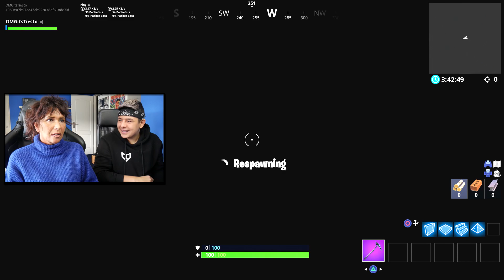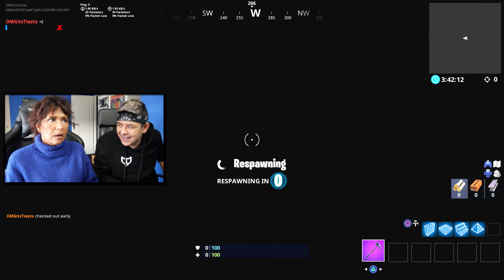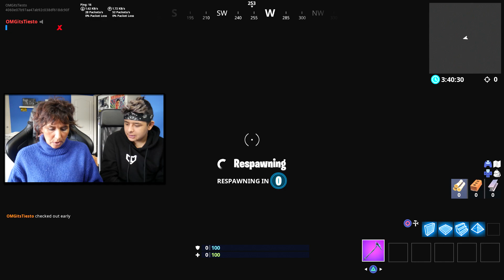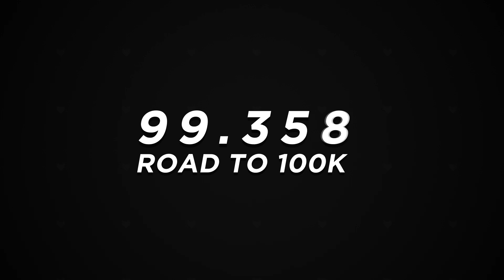mijn MOEDER doet CIZZORZ PARKOUR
PSN & XBOX Kaarten kopen?
➜Code: TIESTO

➜ Gebruik de code: OMG17 voor 5% korting

➜Yo mensen ik ben Tiesto en ik maak video’s op Youtube! Ik upload elke dag een video! De video’s zullen meestal bestaan uit Fortnite en Vlogs. Wil jij meer zien van mijn kanaal? Ik upload al mijn video’s in HD zodat ze goed te kijken zijn. Wil jij mij supporten?